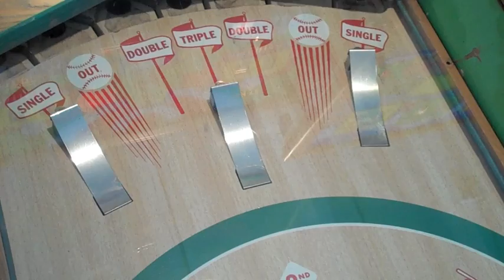Baseball Arcade Game.m4v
Baseball-themed arcade game at the Silverball pinball museum in Asbury Park, NJ.